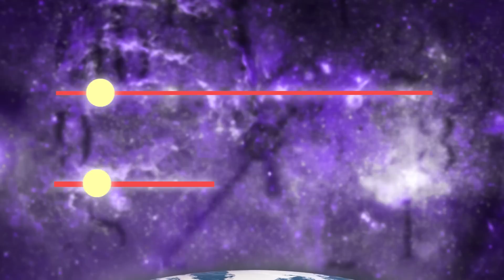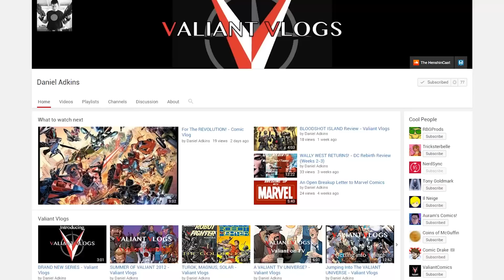The MIND-BLOWING Time Travel Science of X-O MANOWAR! || Comic Misconceptions || NerdSync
The origin of X-O Manowar from Valiant Comics is epic, heartbreaking, and surprisingly scientifically accurate. An ancient warrior taken prisoner by aliens for what only felt like years to him, while 1600 years pass on Earth. How is that possible??? Well, it's due to a quirk from special relativity called time dilation. We're breaking down the time travel science of X-O Manowar today on Comic Misconceptions!

SOURCES

SOCIAL MEDIA